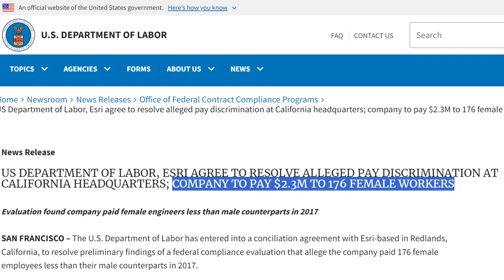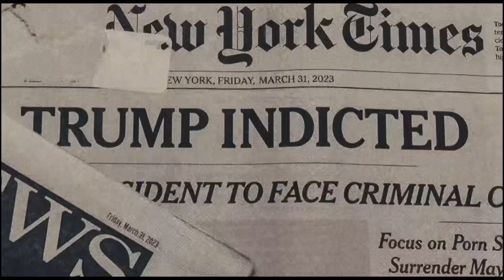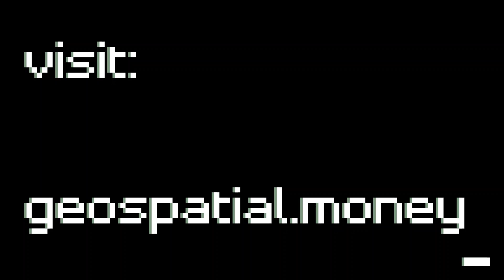Women in GIS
Linda Stevens joins us for a third time to talk about her experience as a woman leader in geospatial. We also cover how to be an effective team leader for women in this field, although these observations are applicable everywhere. This completes our first encounter with her, after discussing marketing and vision in prior episodes. She is the founder of the Spatial Spirits consultancy, check it out

THE GEOSPATIAL INDEX

The Geospatial Index is a comprehensive listing of all publicly traded geospatial businesses worldwide. Why? The industry is growing at ~5% annually (after inflation and after adjusting for base rates). This rate varies significantly, however, by sub index. For $480,000 to start, this growth rate is $5,000,000 over a working life. This channel, Bluesky account, newsletter, watchlist and podcast express the view that you are serious about geospatial if you take the view of an investor, venture capitalist or entrepreneur. You are expected to do your own research. This is not a replacement for that. Consider it entertainment.

NOT THE OPINION OF MY EMPLOYER
NOT YOUR FIDUCIARY